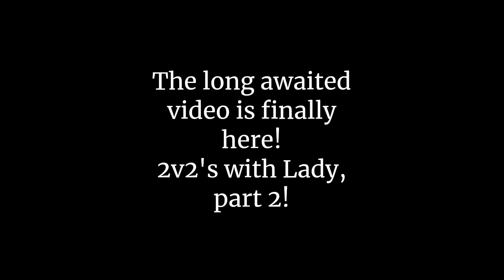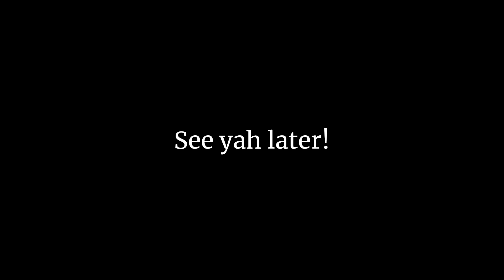2v2's with the co owner Lady Part 2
The video some of you guys have been waiting for! 2v2's with Lady!
then here is my discord: Poopster_rocketman1402 # 2858